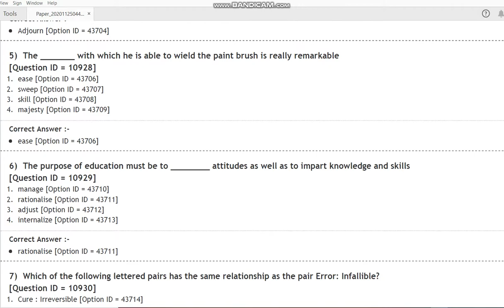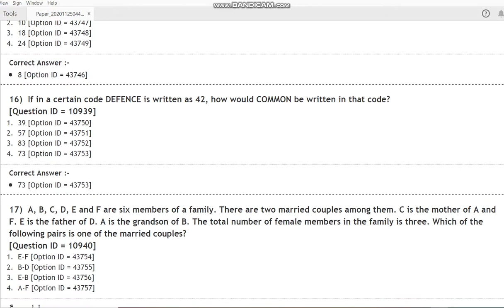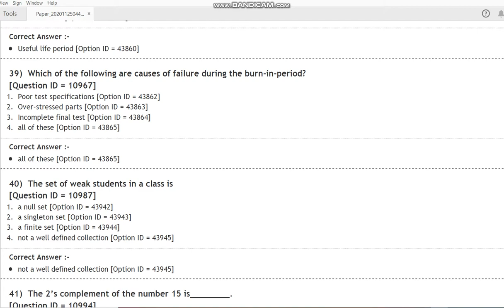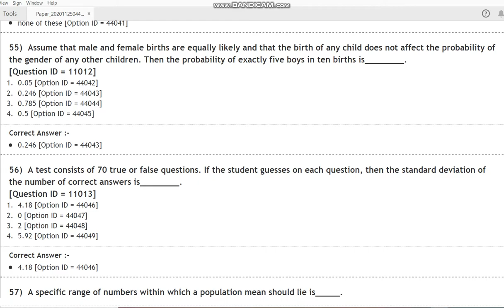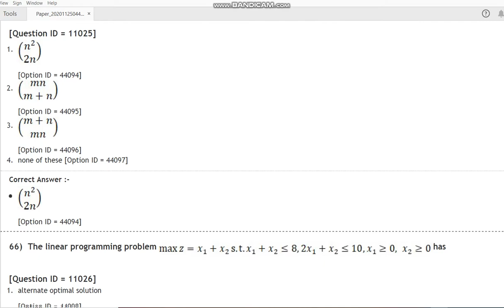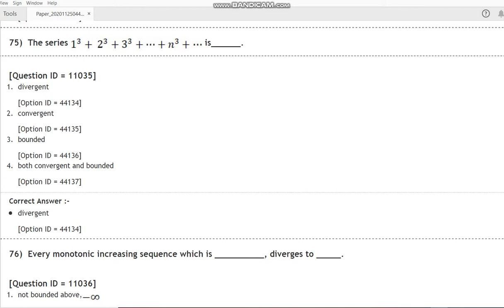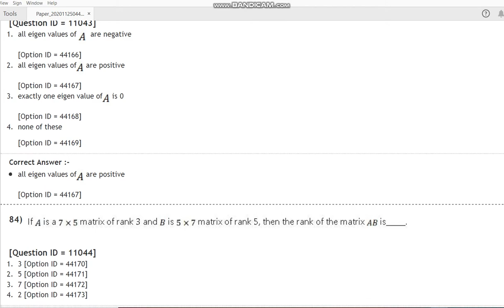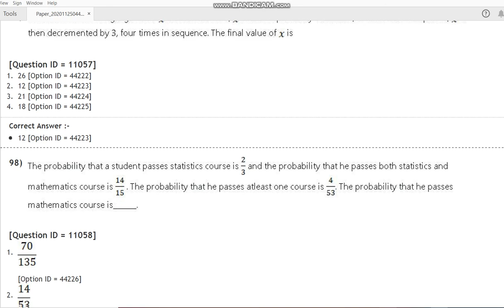DU Master of Operational Research 2020 ENTRANCE Paper by hitesh kimar